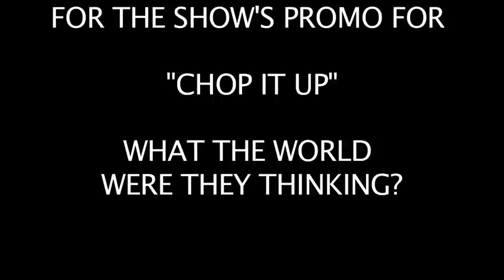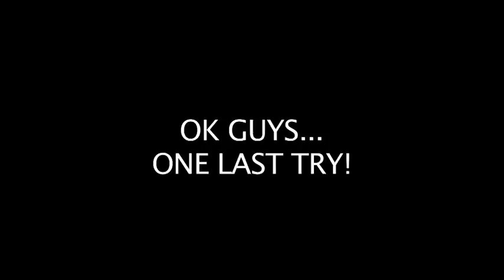Chop It Up PROMO